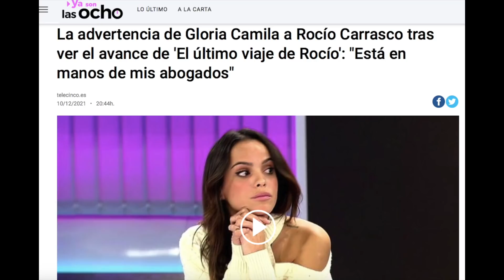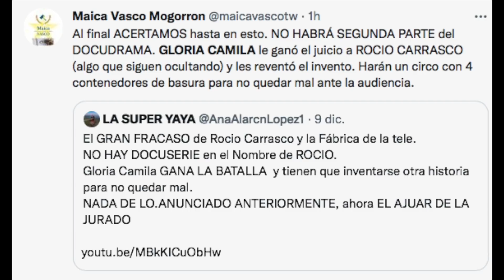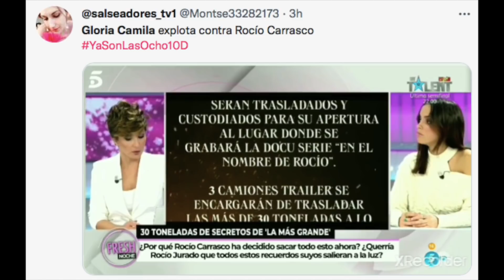Gloria Camila DESTRUYE a Rocío Carrasco con un comunicado de su abogado en TELECINCO HOY